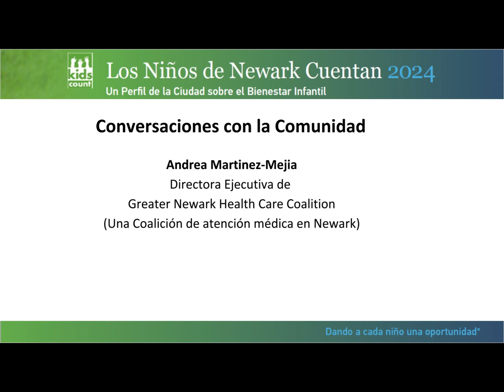Conversacion Comunitaris con Andrea Martinez-Mejia de Greater Newark Health Coaltion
Conversacion Comunitarias sobre el informe Los Ninos en Newark Cuenta con Andrea Martinez-Mejia de Greater Newark Health Coalition